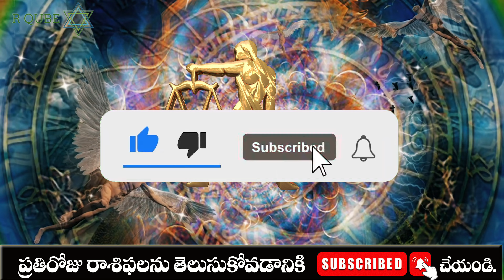తులరాశి మార్చ్ 21 మంగళవారం ఈ విధంగానే జరుగుతుంది tula rasi phalalu march 2023